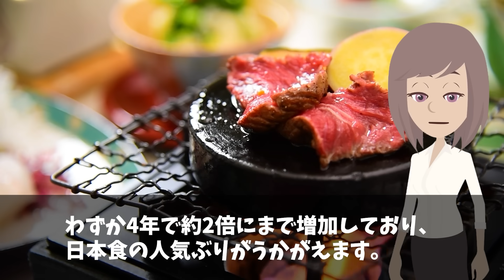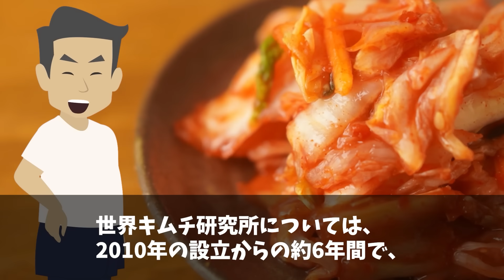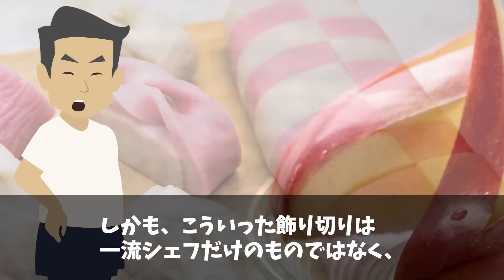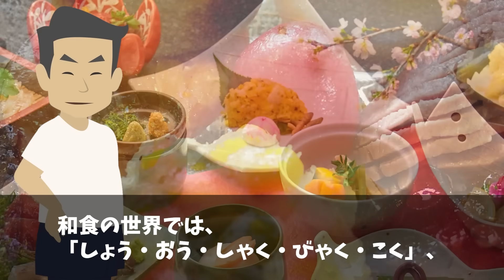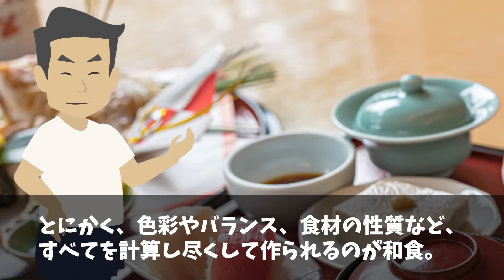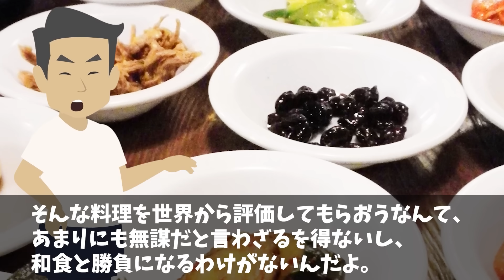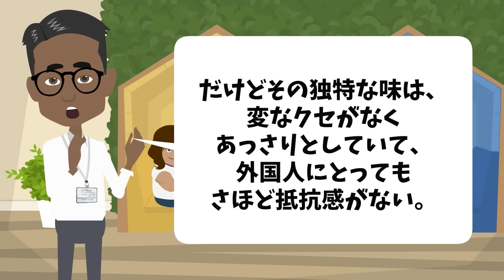【海外の反応】「和食より韓国料理が文化遺産に相応しい！」 韓国人の見習いシェフが日本に来た結果…和食の魅力を知ることに…【日本のあれこれ】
【海外の反応】「空手なんてテコンドーの劣化版でしょ！」特技がテコンドーの韓国人が空手道の教えを知った結果w 【日本のあれこれ】

【海外の反応】イギリス人が念願のアジア旅行！「少ない給料を節約して貯めたお金なのに…」日本と韓国で受けた衝撃体験とは⁉︎【日本のあれこれ】

【海外の反応】「世界の芸術家は浮世絵ではなくK-POPに夢中になってたはず…」日本の芸術をバカにする韓国人にフランス人が突然w【日本のあれこれ】

■フリー素材